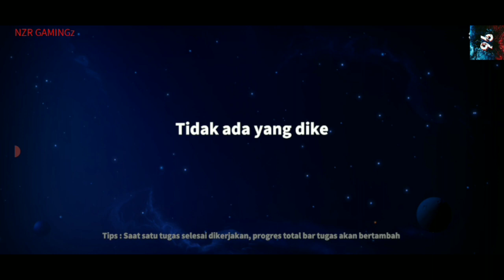SUPER SUS, TAPI TIDAK ADA SUARA!!!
SUPER SUS TAPI MEMATIKAN SUARA / MUTE!!!

APK Perekam Video: AZ Screen Recorder
APK Pengedit Video: Capcut
NAMA GAME: Super Sus